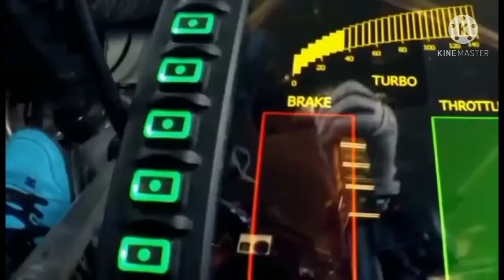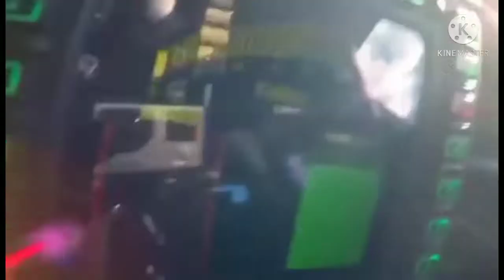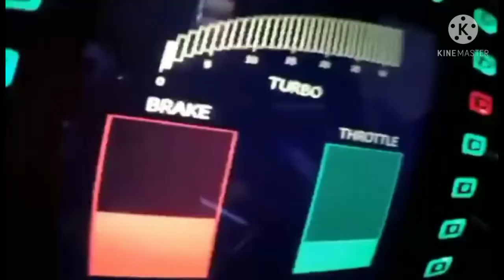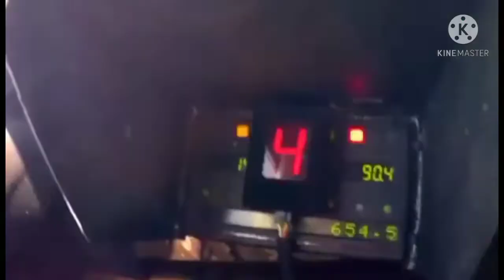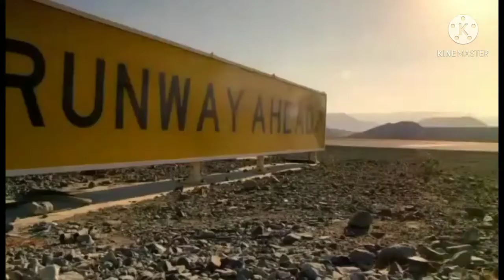Car Rice Stunt In Dubai